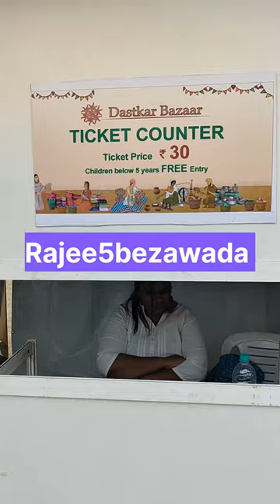watch long n short video dastkar bazaar#viral#telugu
watch long n short video dastkar bazaar